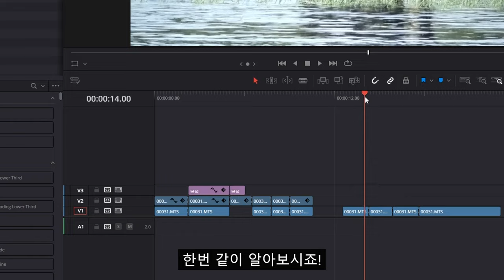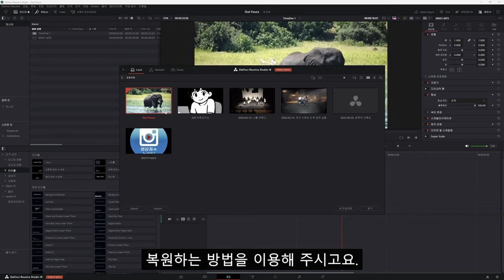CTRL + Z 는 이제 그만! '작업 기록' 으로 스마트하게 작업하는 법! - 무료 영상편집프로그램 다빈치 리졸프 한글판 강의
안녕하세요! 무료 영상편집 프로그램 다빈치리졸브 한글판 으로 시작하는 유튜브 동영상편집 강의 !
변자운입니다 :)

오늘은 작업시간 을 줄여주는 노하우 !
바로 CTRL Z , 취소 기능 대신 '작업 기록'을 활용해서
작업한 내용을 되돌아 볼 수 있는 기능입니다.
이 기능, 어디 숨어있을까~~욧?!